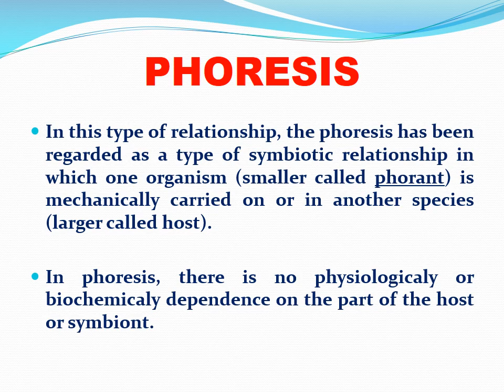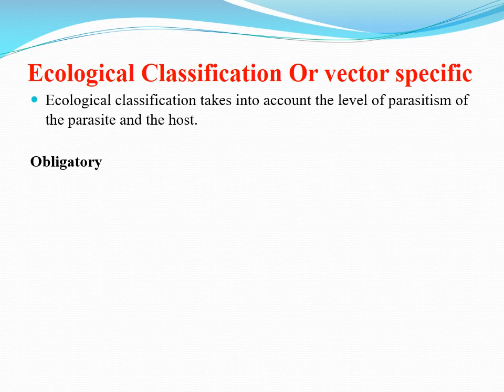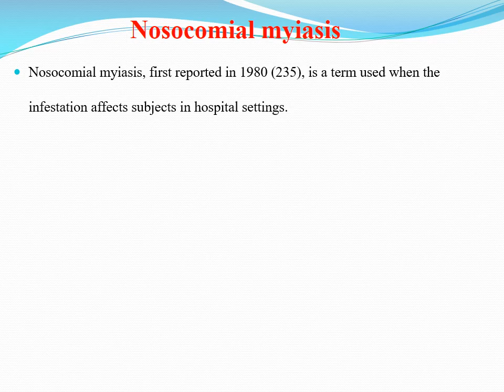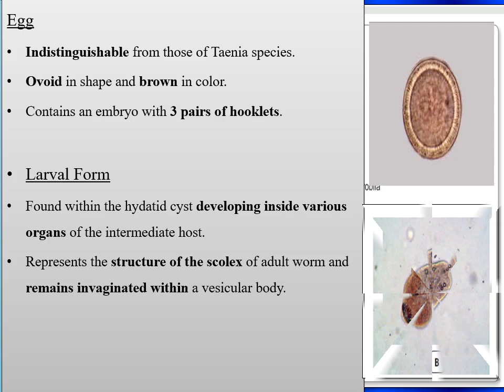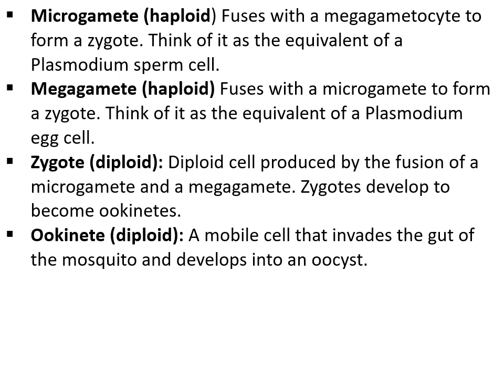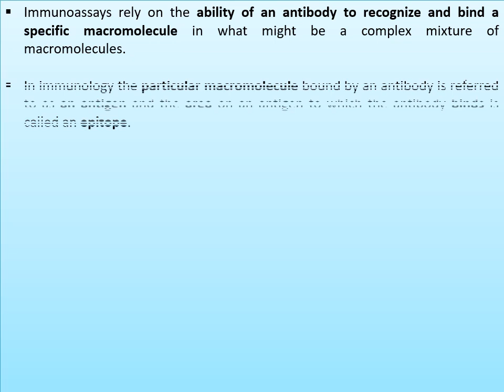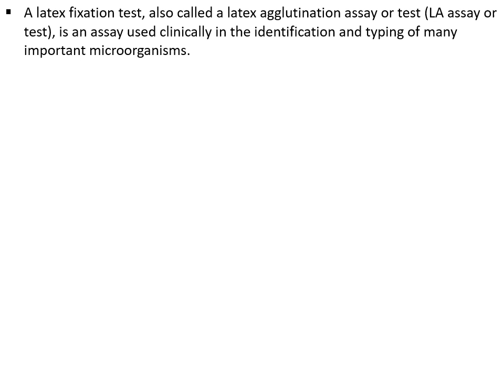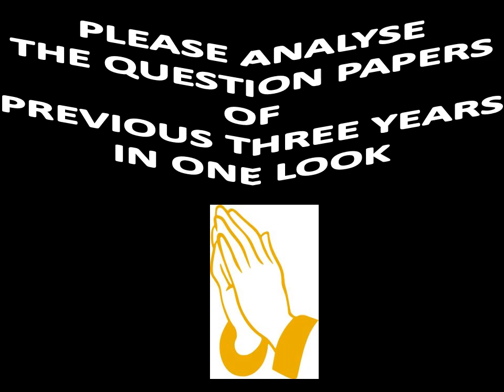Parasitology Basics - Movie cum PPT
Learn the Fundamentals of Parasitology through this video.